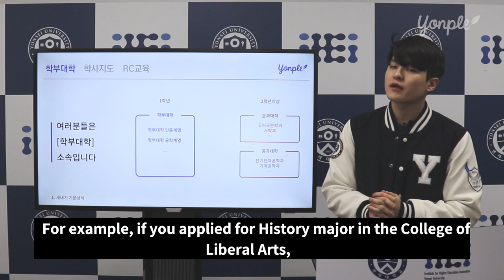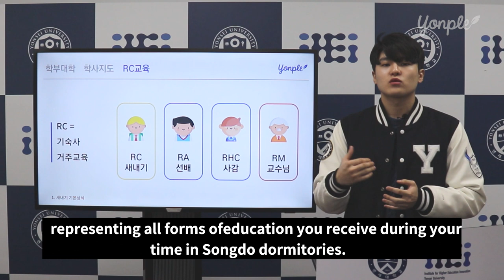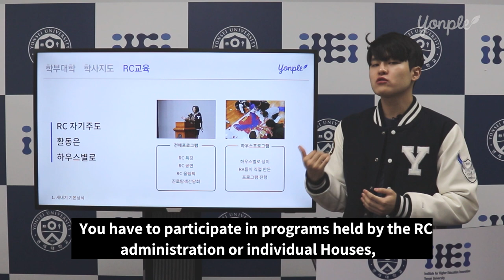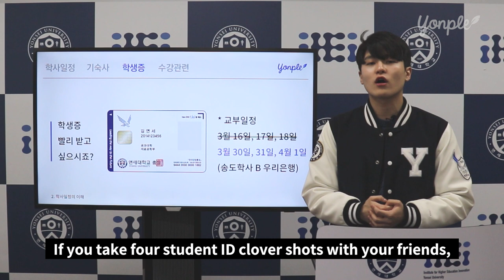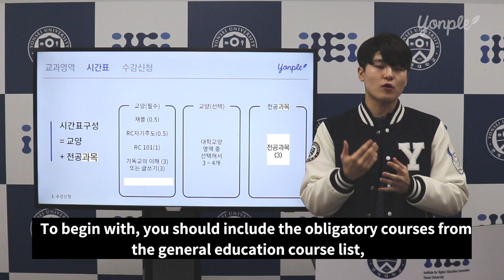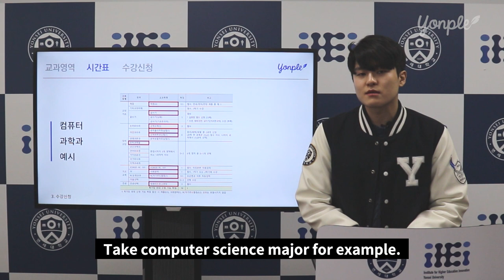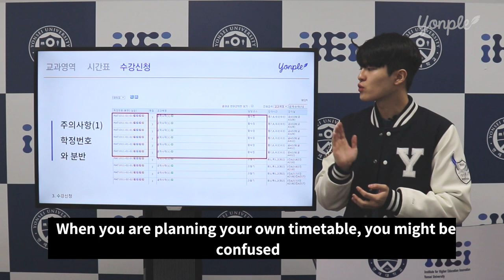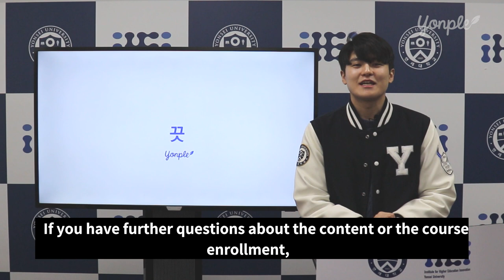[Eng] All about Yonsei University Course Registration & Academic Guidance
* Some content has been muted to ensure accurate information.

Orientation for incoming freshmen was canclled due to Coronavirus.
So We gathered all the key information from the book of academic advising for Yonsei freshmen. It contains all the information you need about enrollment, school life and dormitory living.

Yonsei university community, yonple